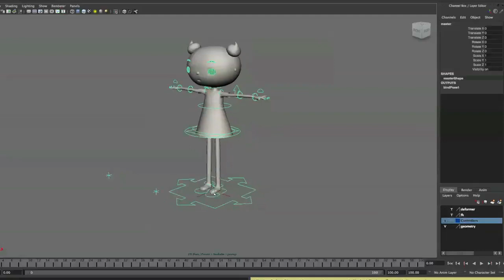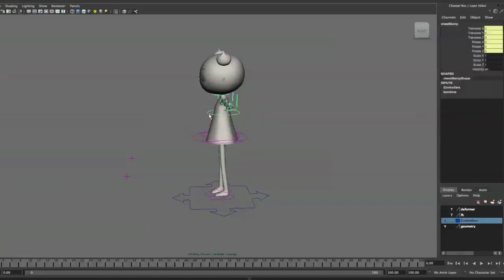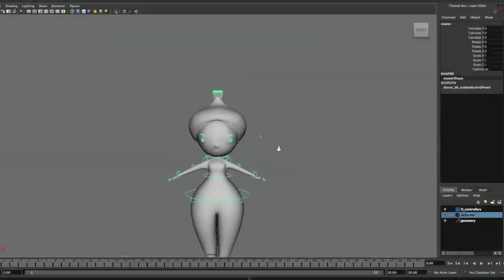The making of Balance - Characters modeling and rigging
"Balance" is a short animated film written and directed by Mara Fradella as her graduation project for the MA Animation at UWE, Bristol.

I was part of the team who helped Mara. My job was to model and rig four characters and a caravan.

The rig setup is the same in all the characters and has been customized to the animator's will. Same goes for the blend shapes.

Tools:
Maya, Nuke, Photoshop